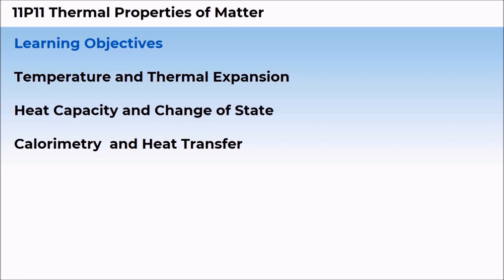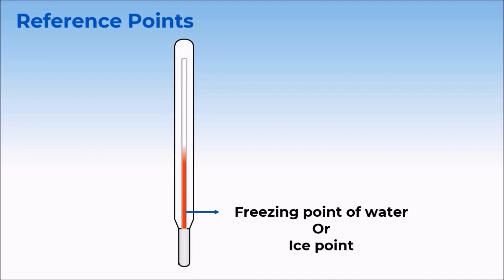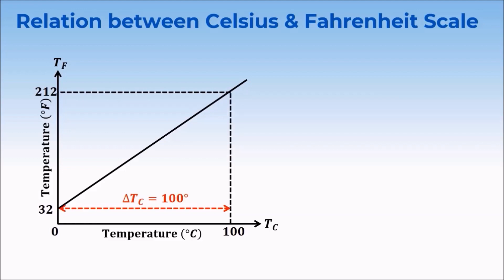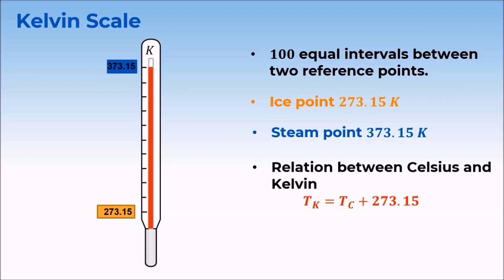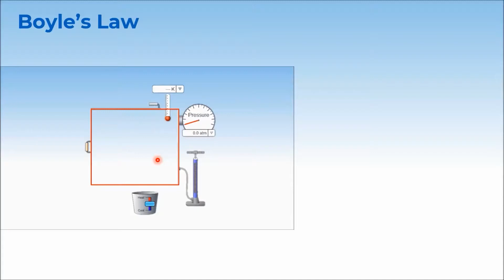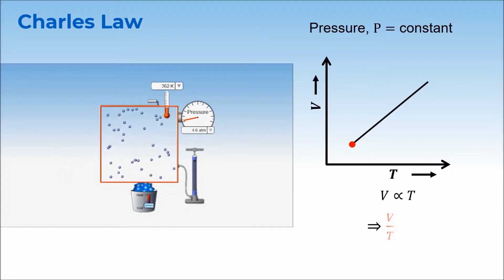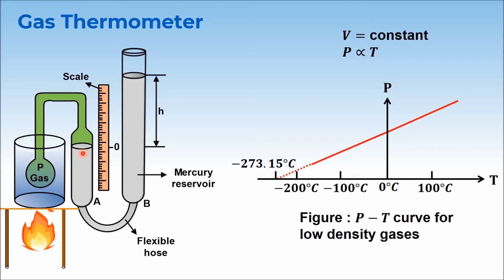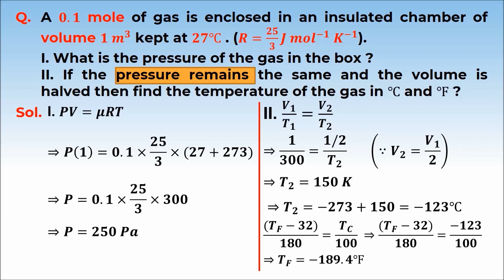Thermal Properties of Matter Temperature Physics Class XI